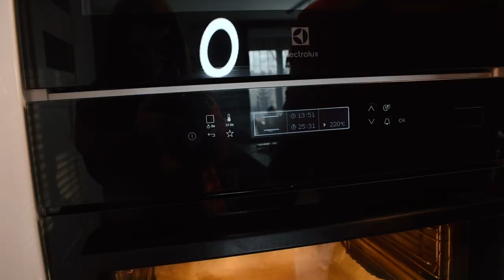domowy CHLEB BEZ ZAKWASU zawsze wychodzi IDEALNIE!